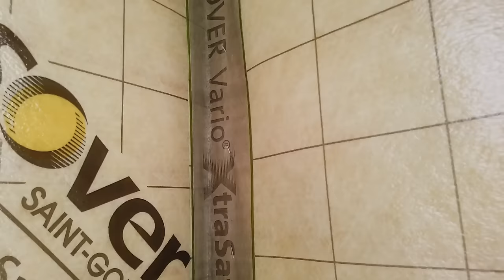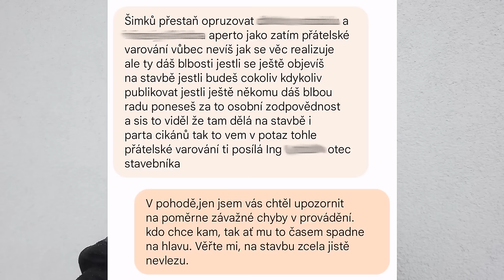Vánoční speciál 2023: zbourat?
Takový vánoční urbex točený v létě:-). Svépomocná výstavba nemusí být zárukou kvality.